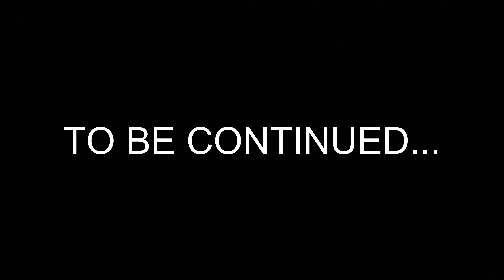GET THIS HALF EATEN POPCORN KERNEL OFF OF ME!!! [2] (TLOU: RE) [2] (TLOU: RE)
I really hope you guys enjoy this series as much as I do. The goal Is the get whole game recorded and out before the 19th i.e when the Last Of Us Part 2 REMASTERED Releases!

Shoutout to the homie Solo for the idea on the series, Yall can check out his content here! @so1okeii

Just a heads up about the game: Players use weapons such as pistols, rifles, and crafted explosives as well as melee attacks with chokeholds, bats, and metal pipes to defend themselves from the infected and other human survivors. Players can also engage in stealth combat sequences involving a close-up camera view. Weapon and explosive attacks can result in decapitation and/or dismemberment. Scenes depict intense acts of violence, including themes of suicide and torture. During the game, a character makes sexual remarks about an adult magazine and a young character is shown drinking alcohol. Strong language is used frequently in dialogue.